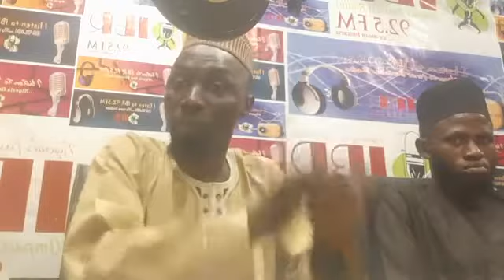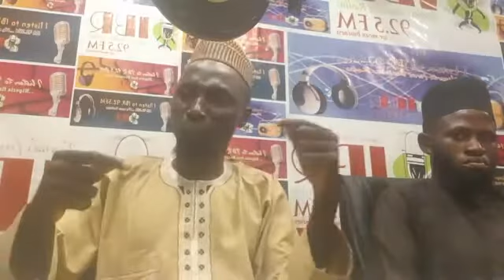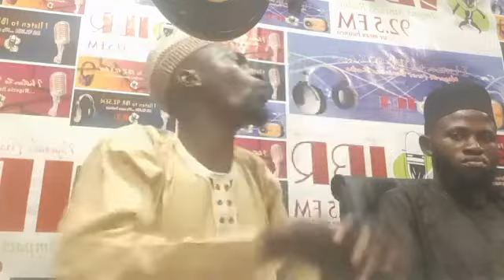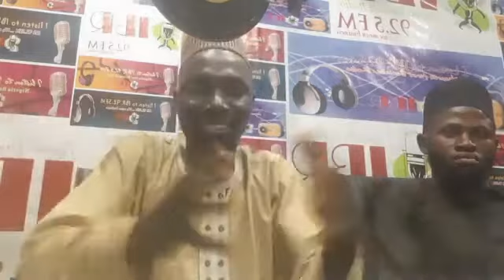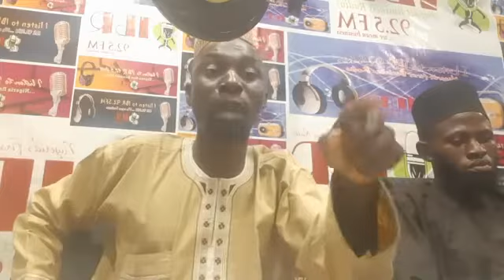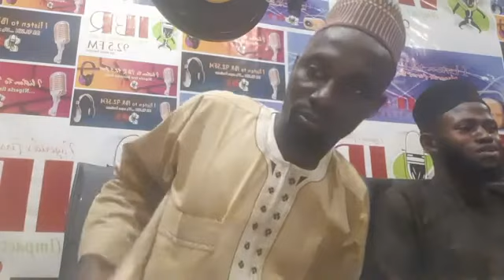IMORAN PATAKI FUN IJOBA ATI AWON ARA ILUBY UST SULAIMON IBRAHEEM ESA OKE